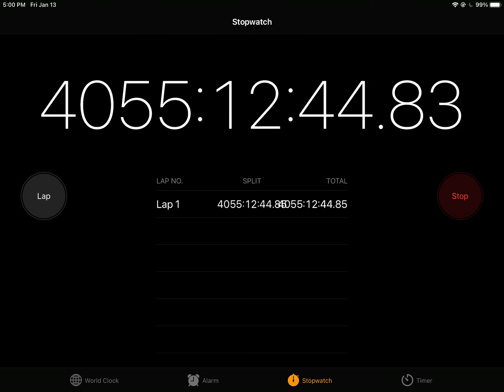Longest timer that i have right now